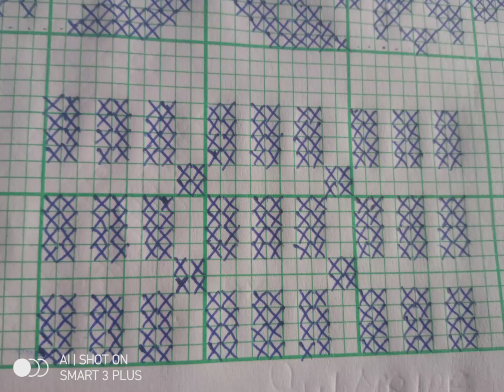Assamese fulor saneki//notun fulor saneki//gamusa full mekhelar buta//sador buta